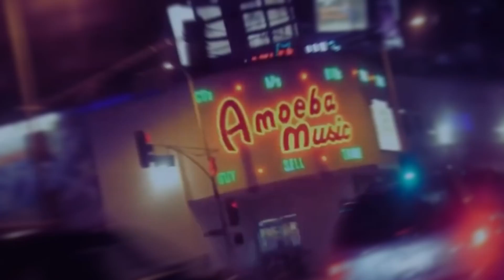Is that you, Jimi? (Music Video)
Is that you, Jimi?
Music
Richard Delgado, Christian Delgado, Evan Walker
Christian Delgado, Free HD Stock Footage (Edited)